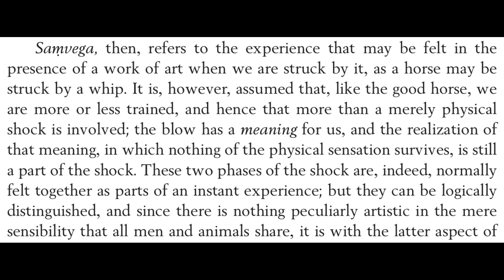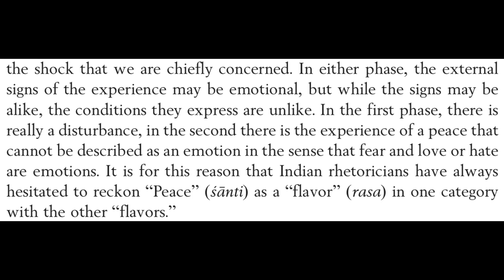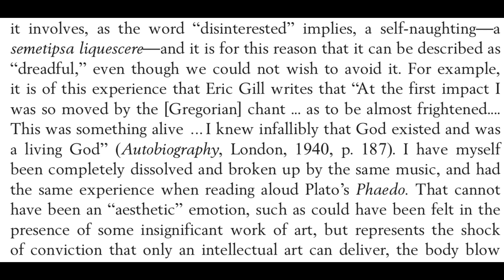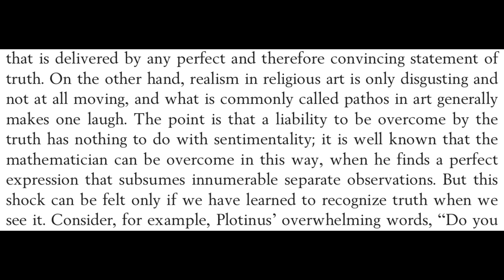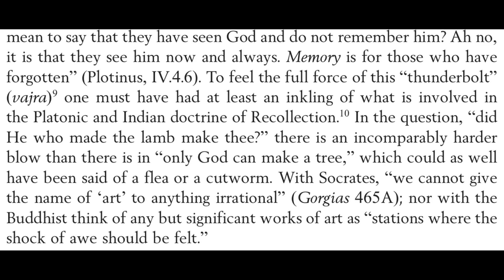Ananda Coomaraswamy Excerpt--Artistic Shock, or 'Samvega'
From "Figures of Speech or Figures of Thought? The Traditional View of Art"
Chapter XII
"Samvega: Aesthetic Shock"
pages 180-182

The Wall Street Journal's film critic Joe Morgenstern clearly experienced 'samvega' when he saw 'The Joker'.